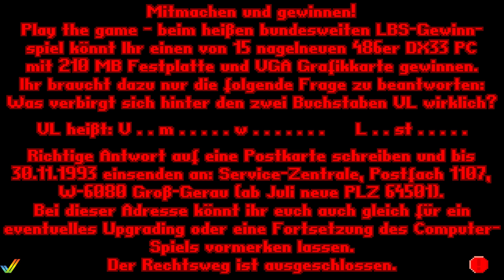Victor Loomes - Amiga full playthrough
Published by LBS in 1993, developed by Promotion Software. VL or Victor Loomes is a advertising game. Where you play a private eye in the Chicago of the 1930s. Made for the Commodore amiga.